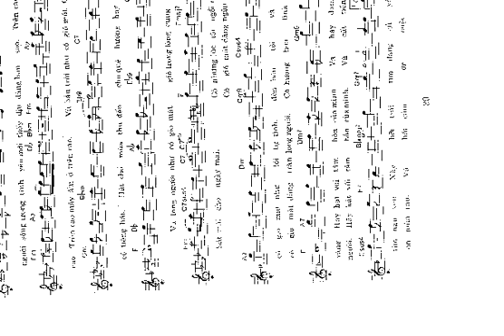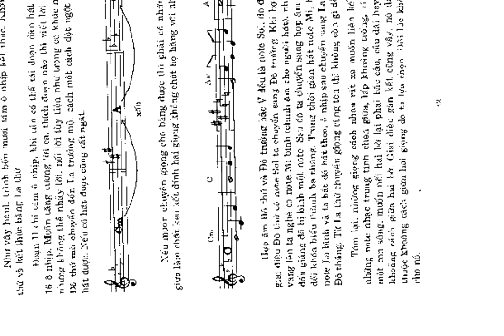Tự đặt hợp âm cho đàn Guitar và Organ tập 3 part 3